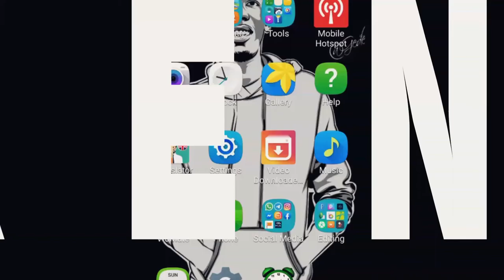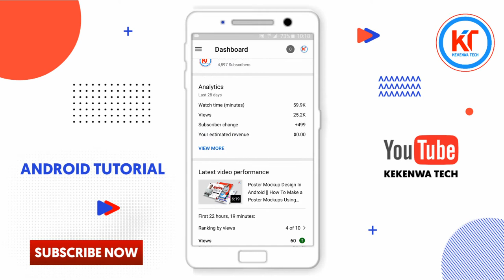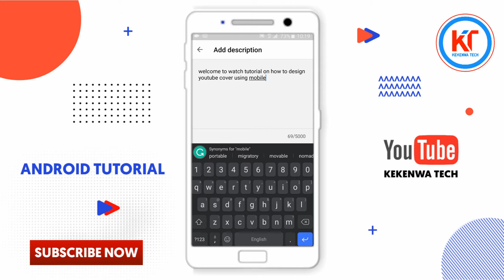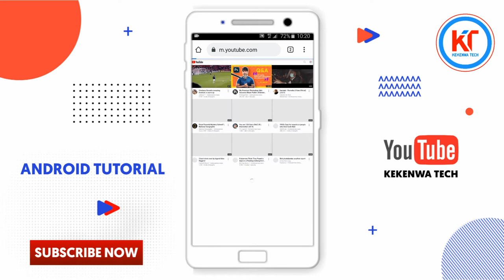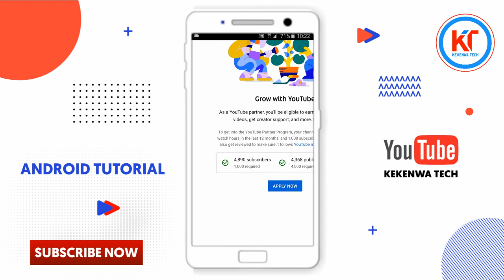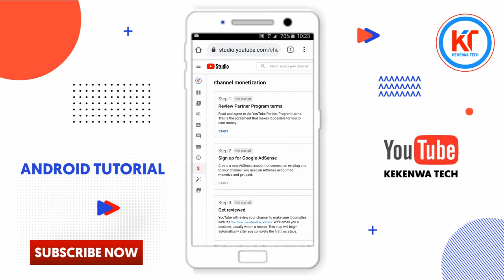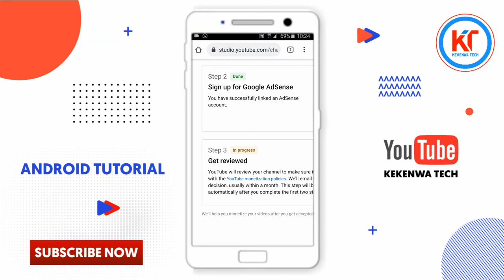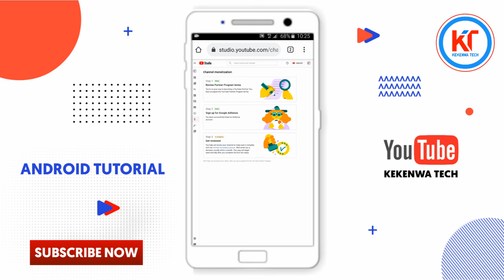How To Monetize YouTube Channel On Mobile | Monetize 2021 | Jinsi Ya Kuaply YouTube Monetize Na Simu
Welcome to watch this video that will teach you how to apply for a payments to youtube